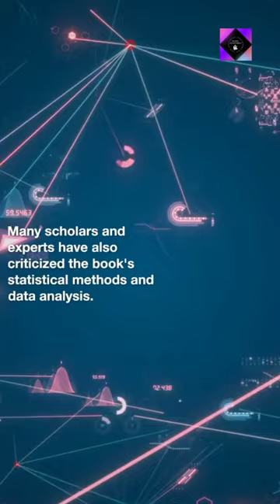The Bell Curve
"The Bell Curve" is a controversial book published in 1994 by Richard Herrnstein and Charles Murray. The book argues that intelligence is a significant predictor of many social outcomes, including income, crime, and family structure.